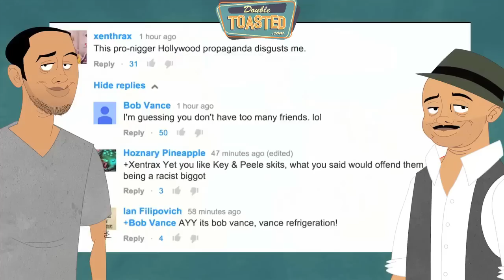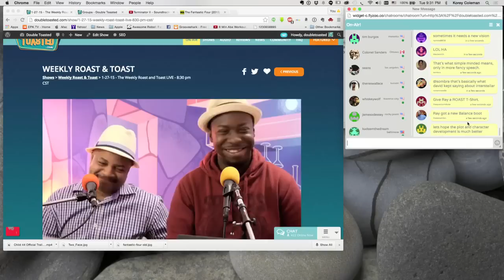FANTASTIC FOUR TEASER - Double Toasted Trailer Talk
Korey, Martin, Tommy, and Ray give their impressions on one of the most hated unreleased movies this year.